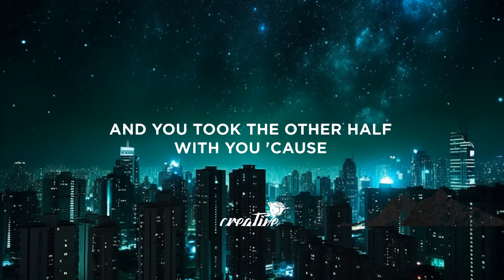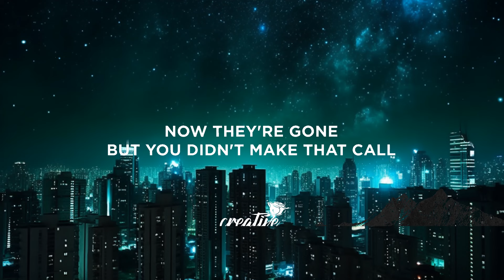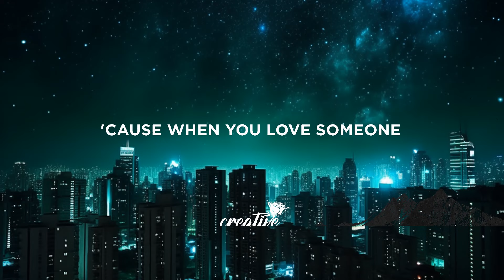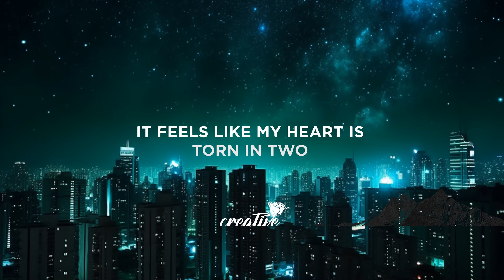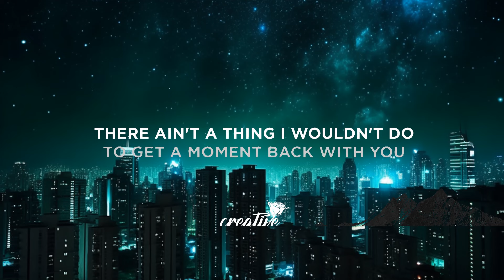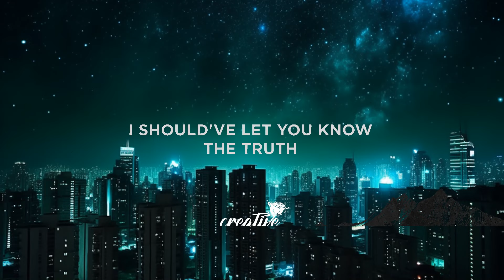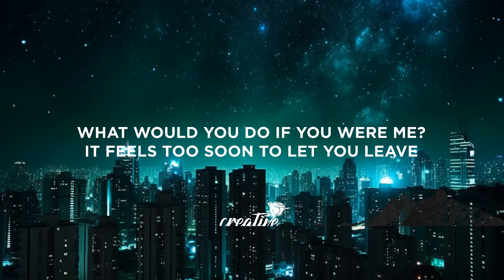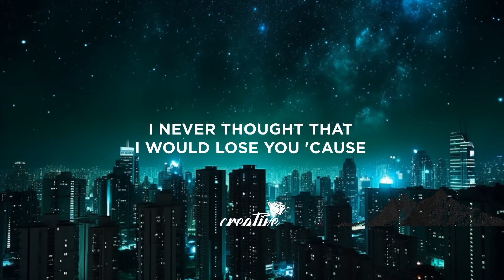JVKE - this is what losing someone feels like (Lyrics) 15p lyrics/letra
Lyrics:

[Verse 1]
Should've went for coffee on that Saturday you saw me
But, I never thought it'd be so soon
I never thought that I would lose you 'cause

[Pre-Chorus]
It's not that complicated when you love someone, you tell 'em that you do
Don't waste a second or a breath, you don't know when you're gonna lose them
Now they're gone, but you didn't make that call
And now you live with your regrets because it's all your fault

[Chorus]
So it breaks my hеart that I let you leave
Hurts my hеad seein' memories of you
There ain't a thing I wouldn't do
So it breaks my heart that I let you leave
Burn so hard, learnin' how to grieve for you
'Cause when you love someone, you tell 'em that you, tell 'em that you do

[Verse 2]
Should've came to visit more and gave you my attention
Should've took more photographs and asked you all my questions like
"What would you do if you were me?"
And would you call me crazy if I told you I still call you?
'Cause sometimes you're the only one I feel like I can talk to
It feels like my heart is torn in two
And you took the other half with you 'cause

[Chorus]
Hurts my head seein' memories of you
You tell 'em that you do

🚫 If